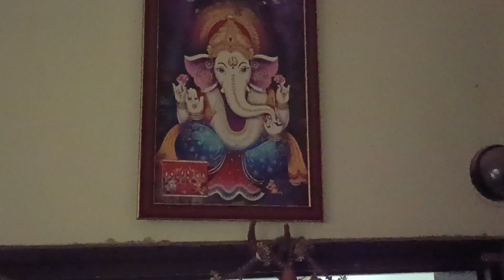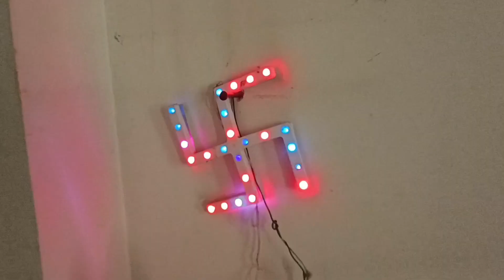2 Bhk flat for sell | Aatmiya Height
2 Bhk furnished Flat in MANEJA, with all modern amenities.

* Best flat in Vadodara
* 2 Bhk flat
* resale property in Vadodara
* new project